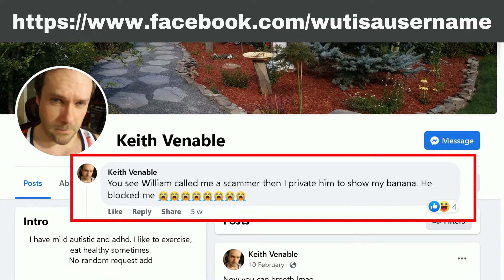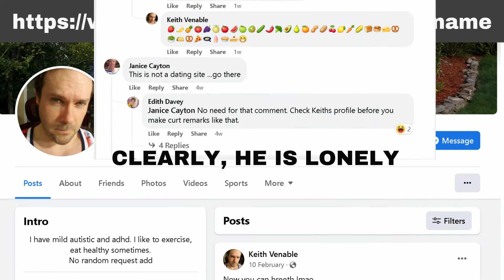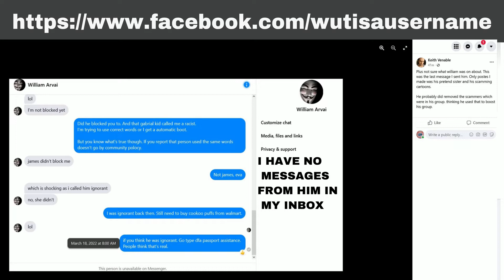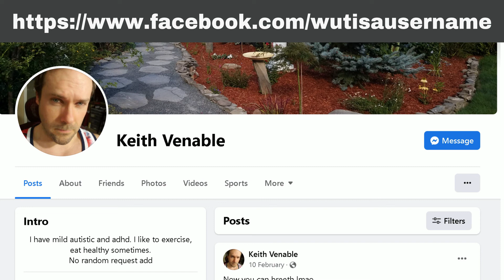keith venable on facebook, Be careful of this unstable individual